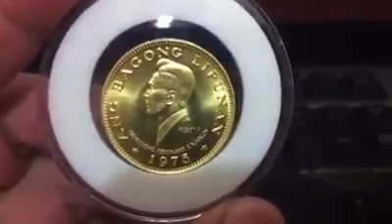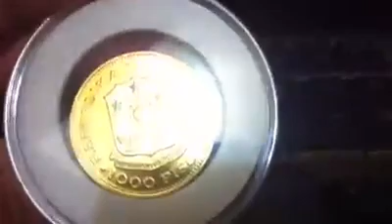Ang Bagong Lipunan Gold Coins ni Marcos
Ito na sana ang magiging pera ng sambayanang pilipino na ipinagawa ni marcos para sa kapakanan at ikayayaman ng bansang pilipinas at ikagagaan ng buhay ng mga pilipino  mula sa mga ginto na pag aari ni marcos , pero hindi na nga ito magaganap pa dahil ayaw nila cory aquino since 1986 and counting